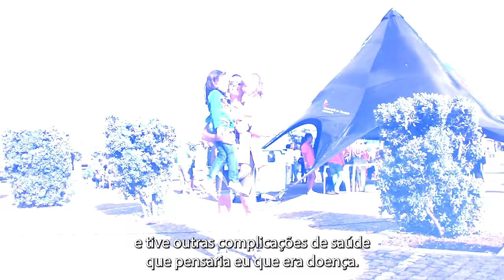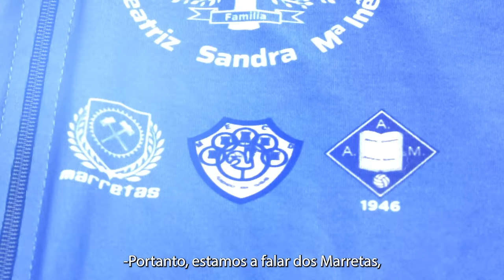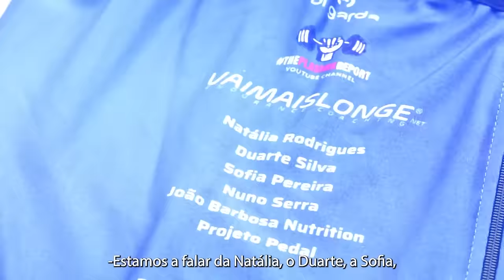À PROCURA DO TRUE POWER com Marine Antunes - Homem de Ferro/ Pedro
Apoio URIAGE

“À Procura do True Power" promove a vida e não a doença, mostrando que é possível ser feliz no caos, porque afinal, ter cancro não é ser cancro.

Créditos
Ideia Original de MARINE ANTUNES

Apresentação
Marine Antunes

Operadores de Câmara
Pedro Correia
André Matos
Inês Cunha
Pedro Alves

Produção
Catarina Teixeira

Pós Produção
Pedro Correia

Anotações
Catarina Teixeira

Legendagem
Inês Cunha
Pedro Alves

Produção
Brain Entertainment

Banda Sonora Original "True Power"
Letra e Música - Vasco Espinheira (Redlemon)
Vozes - Miguel Belo / Vasco Espinheira / Pedro Alves / Pedro Afonso / Sílvia Marques / Maria Conceição Pinto / André Matos / Inês Cunha